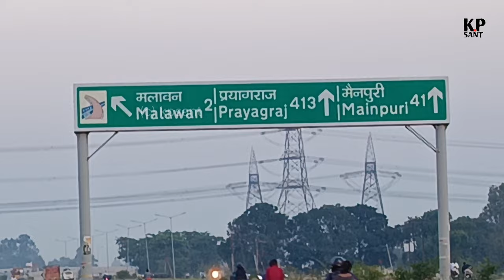Ghaziabad To Kanpur Highway NH,-34 Project Map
From _ Ghaziabad Uttar Pradesh(INDIA)